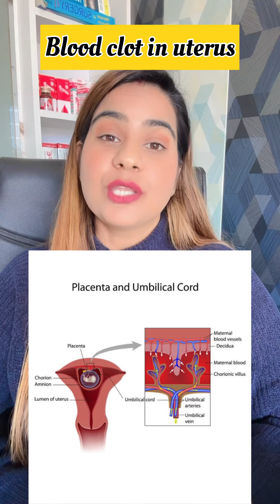Benefits of ULTRASOUND IN PREGNANCY ||PREGNANCY CARE||PREGNANCY ISSUES